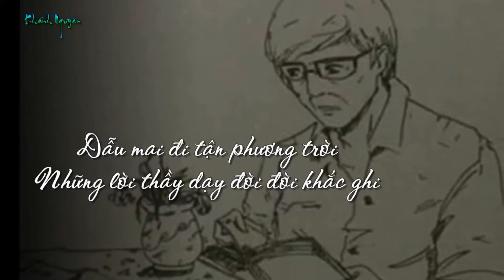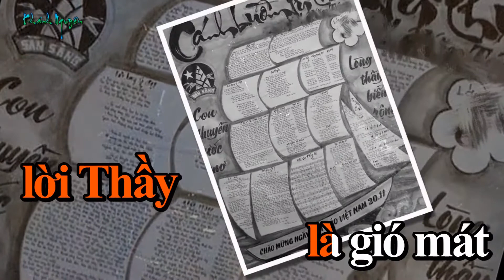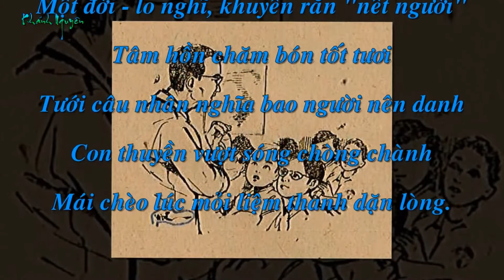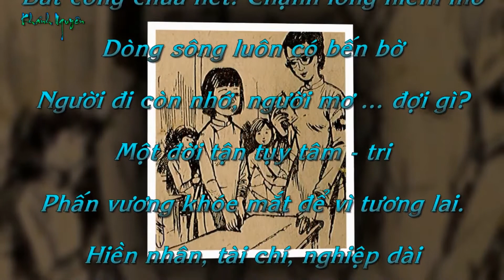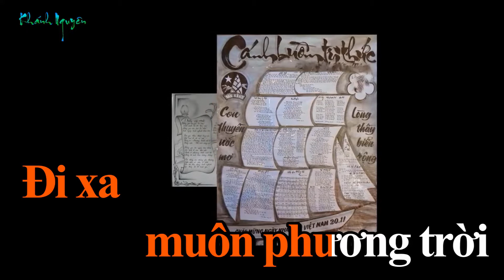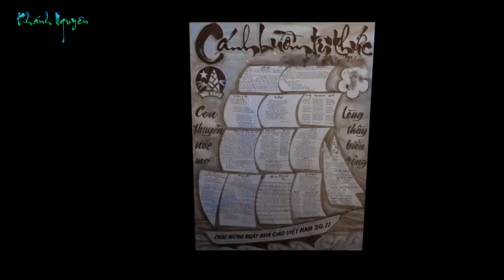Nhớ Về Thầy || Karaoke (Tone Nữ)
Sáng Tác: Khánh Nguyên